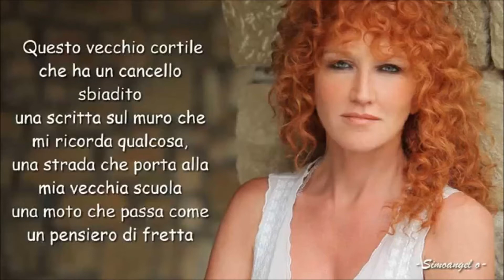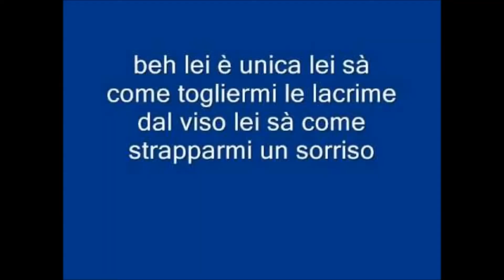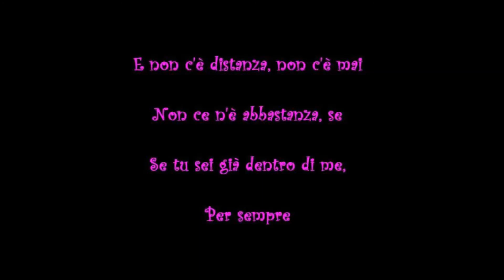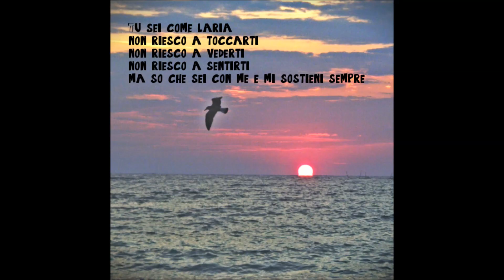Moreno Sempre sarai ft Fiorella Mannoia di Anto Jon / Antonio Satta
Video Filmato di Anto Jon  ( Antonio Satta )
con foto del Web base musicale di  ...Moreno   Sempre sarai ft  Fiorella Mannoia